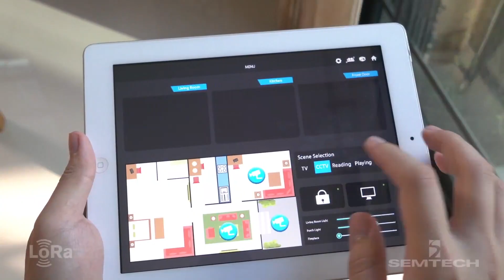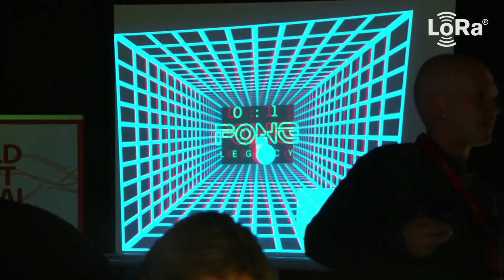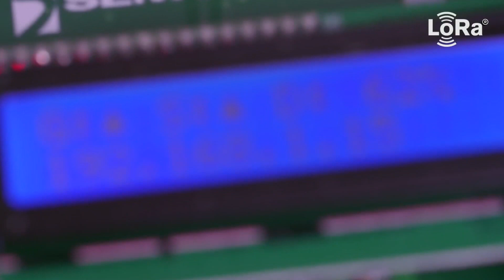Semtech: LoRa Technology Enabling Proven, Flexible IoT Solutions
Marc Pegulu, Vice President and General Manager of Semtech's Wireless and Sensing Products Group, gives an overview of the value and key benefits that LoRa Technology provides enterprises globally for their Internet of Things (IoT) solutions.